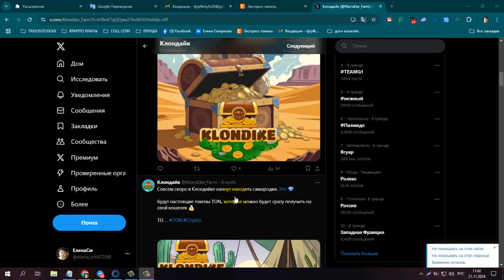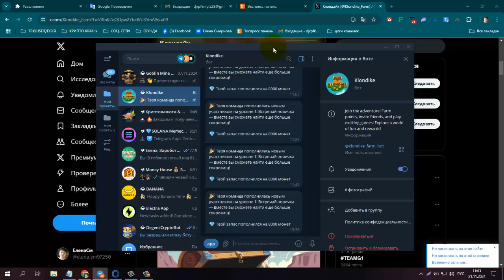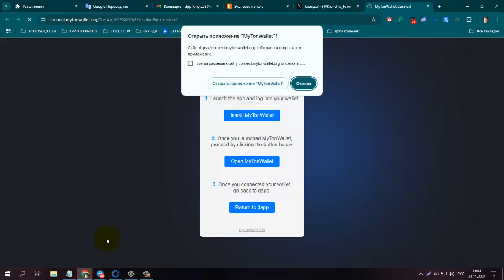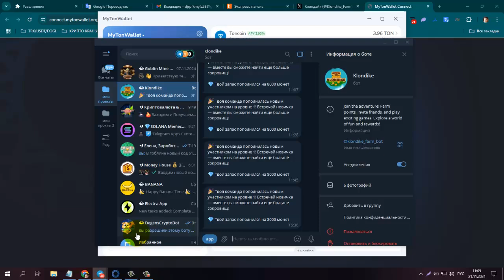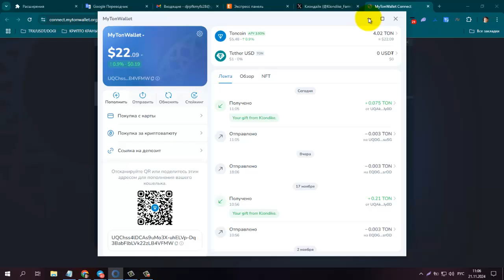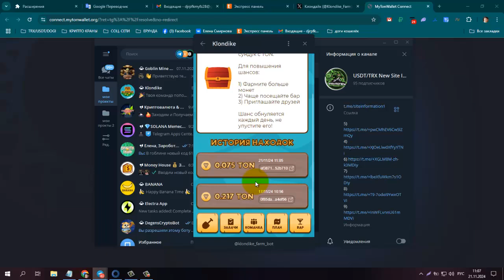TG Игра Klondike началась настоящая охота за сокровищами Зарабатывай TON Без вложений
TGИгра Klondike началась настоящая охота за сокровищами.Зарабатывай TON Без вложений